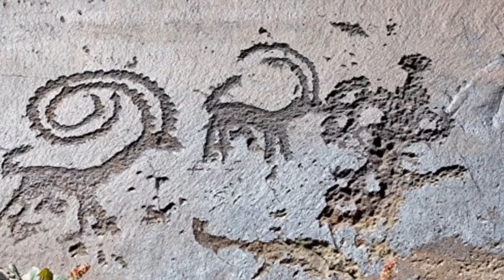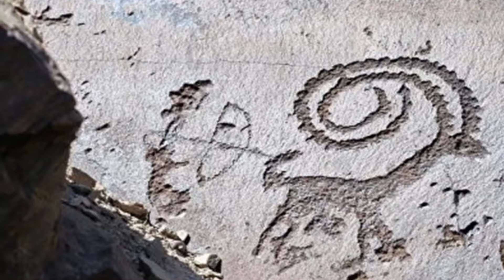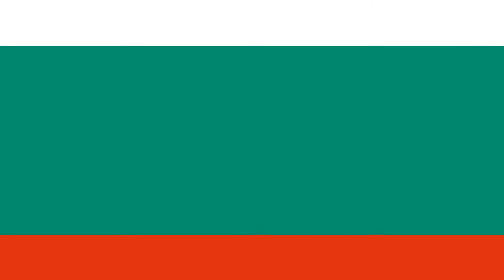4 Awesome Ancient Art Sites from each Continent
Lot's of pretty pictures, lots of interesting info, lot's of narration and some funky beats. This video may be long but at least it's not click bait! Enjoy!

News: This video is the longest on my channel so far. Yeehaw.

Extra News: I thought I could have this uploaded and public by 9am HAHAHA.